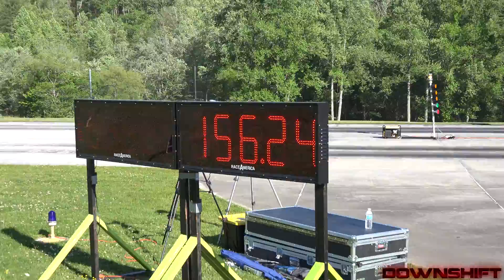Ferrari F12 Berlinetta 0-157 Half Mile Standing